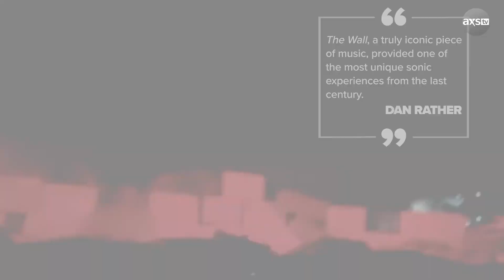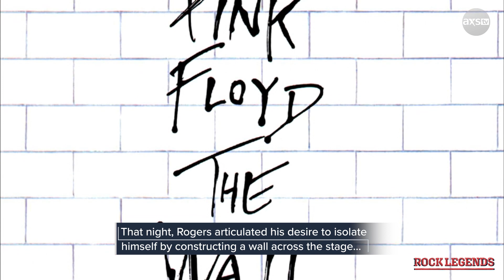Pink Floyd Breaks Down The Wall | This Week in Music History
This week in music history on November 30th, 1979, Pink Floyd released their eleventh studio album, The Wall. The Wall has become known as one of the best concept albums of all time. It’s a rock opera that explores Pink, a jaded rockstar whose "wall" represents his eventual self-imposed isolation from society. Roger Waters modeled the character of "Pink" after himself and former bandmate Syd Barrett. He conceived the idea of the album while on Pink Floyd's 1977 In The Flesh tour, a tour he hated because he felt the audience wasn't listening and that they were too far away to see the band. He said: "It became a social event rather than a more controlled and ordinary relationship between musicians and an audience." On the final date of the tour, a group of noisy fans near the stage irritated Waters so much that he spat on one of them. That night, Rogers articulated his desire to isolate himself by constructing a wall across the stage separating the band and the audience. Thus, The Wall was written. With over 30 million copies sold, it is the second best-selling album in the band's catalogue (behind The Dark Side of the Moon) and one of the best-selling albums of all time.